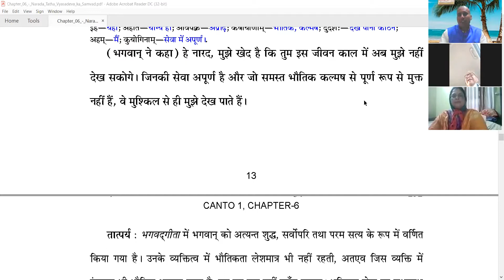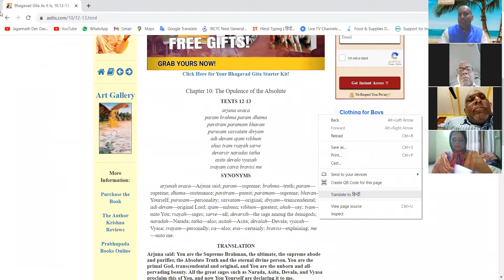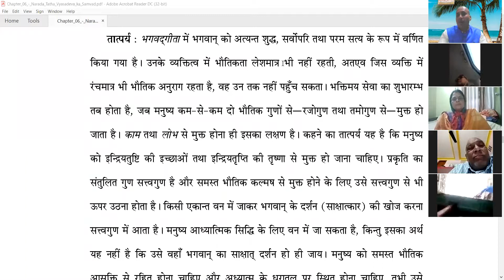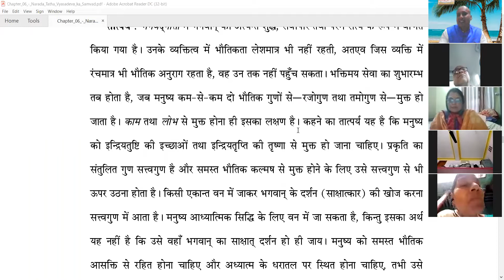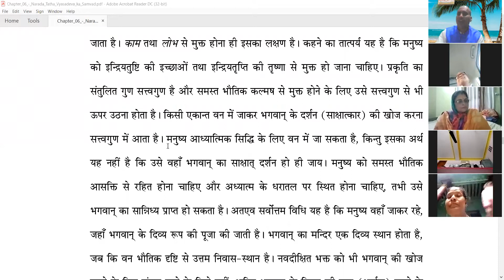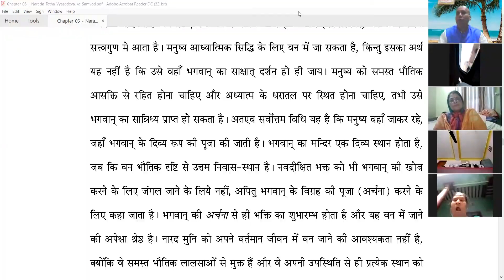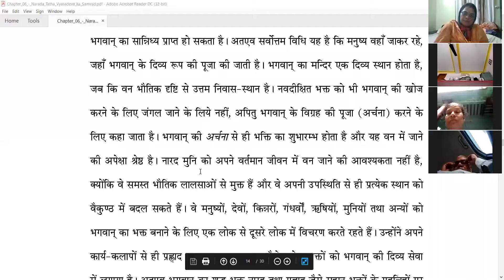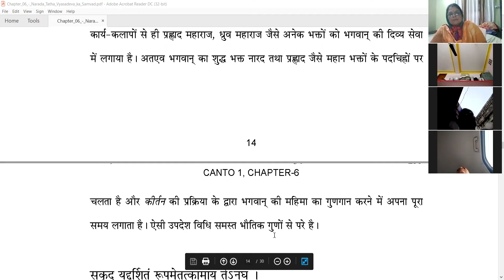SB 1.6.21 (25-10-2021) JAGANNATH DEV DAS GIVING LECTURE ON SRIMAD BHAGAVATAM (ZOOM CLOUD MEETING)